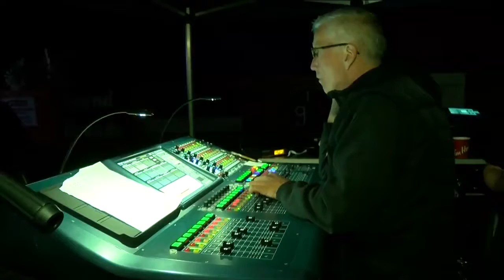Rock 4 A Reason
On August 25th, 2018 something magical happened! A group of close personal friends got together to do the unthinkable ... to throw a private outdoor rock concert to benefit the BC Cancer Foundation and raise $30,000 to buy a critical piece of diagnostic equipment needed urgently here in Victoria. We not only raised the money, but we far surpassed our goal, raising over $47,000!!! Some of Canada's finest musicians performed to a sold out venue, with special guests Randy Bachman, Tal Bachman, 'The Static Shift' (winners of CTV's 'The Launch'), The Mighty Hughs, We The Few and our own ‘ROCK 4 A REASON House Band’. Our little committee consists of 9 of the most dedicated and compassionate people out there (if I say so myself) - Linda Brown, Gary Brown, Scott Johnson, Elaine Almeida, David Gibson, Marilyn Ball, Kelly Gillow Munro, Joanne Maclaren and Mick Dalla-Vee. Special thanks to Linda & Gary Brown as our venue hosts.
All of our hearts are overflowing with gratitude right now, and we are already looking forward to next year...